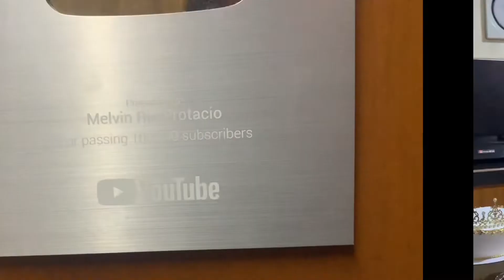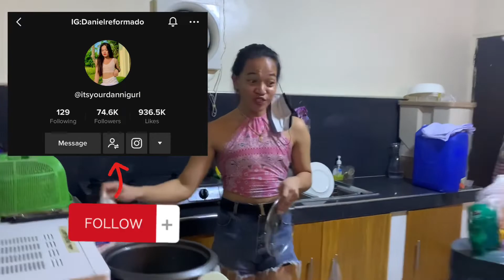HAPPY BIRTHDAY MELVIN RIO PROTACIO | PATRICIA GATDULA